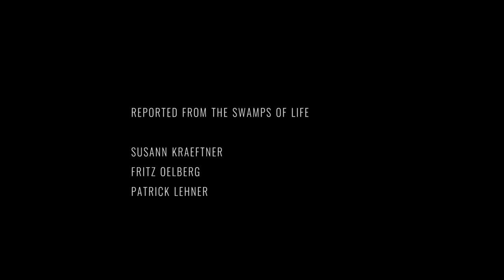Sightseeing during lockdown, just another world ...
Lockdown traveling, part 2

To escape the messy noisy Cairo is really a relief for body and soul.
Mohammad Ali Mosque was built by Muhammad Ali Pasha  (1220–1264 AH/1805–1848 AD), the founder of the Muhammad Ali Dynasty  (1220–1372 AH/1805–1953 AD).
I don't want to get into history here, because I have no clue about it, sorry. What I can say it is a breath-taking place, especially when you there and you find yourself al alone. The view on the City of Cairo is awesome, everything looks quiet, calm, peaceful from a distance. The rush, the noise are gone, the poverty and destruction invisible.
Dogs and cats are enjoying the sun together, nobody chases them away.

The video clip says it all, so no more words needed.